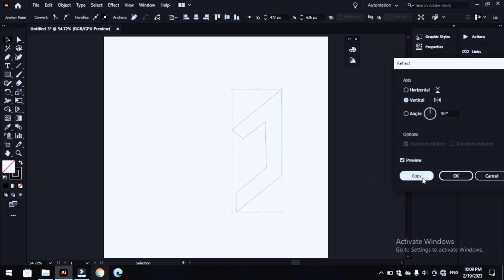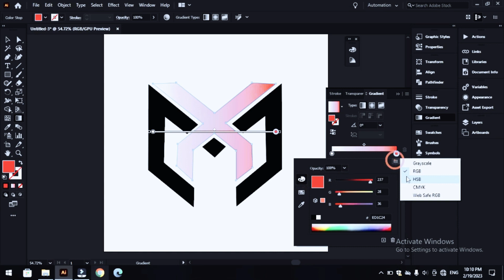How to design a New Logo in illustrator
To design a new logo in Illustrator, start by defining the brand's purpose and values. Sketch out ideas and choose the right tools like the Pen Tool, Shape Tool, and Text Tool. Create a new document, design the logo, choose colors, refine the design, and save the final version in a scalable format.

Designing a new logo in Adobe Illustrator is a creative process that requires careful planning and attention to detail. A logo serves as the visual representation of a brand and is often the first thing that customers see. A well-designed logo can make a lasting impression and help build brand recognition.

To design a new logo in Illustrator, start by defining the purpose and values of the brand. This will help guide the design process and ensure that the logo accurately reflects the brand's identity. Sketch out some rough concepts on paper to explore different ideas and get a sense of what works and what doesn't. Once you have a few solid concepts, you can move on to Illustrator.